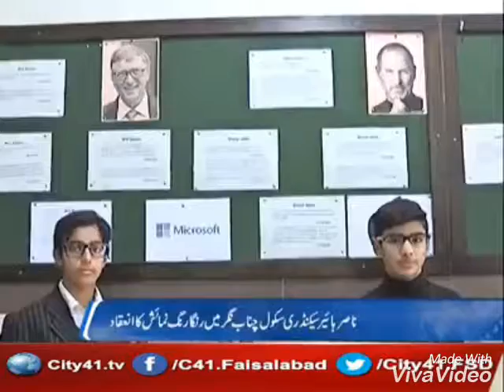NHSS 5th exhibition 2017